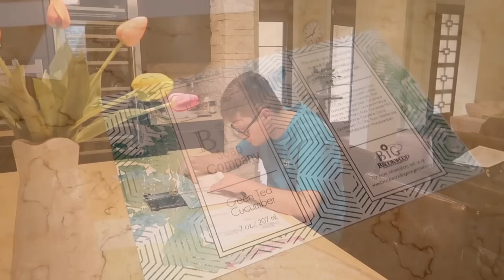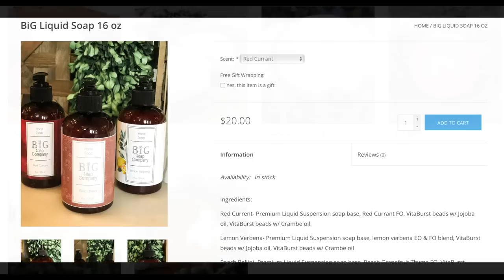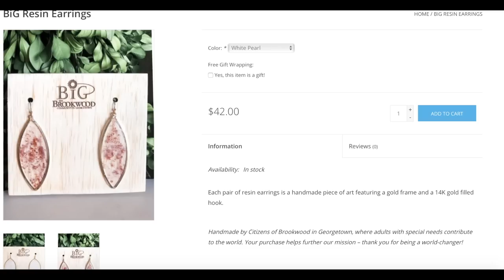Everyday Cleaning Motivation 2020| Staying At Home | Clean With Me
Welcome to my EVERYDAY CLEANING MOTIVATION 2020 | STAYING AT HOME | CLEAN WITH ME video!  Find out how we are Making the Most of (and Coping with) our time at home.